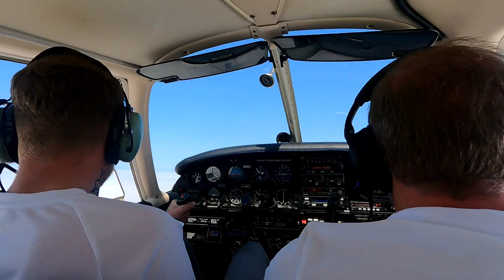Blackpool we go in a plane ✈️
today's flight over Blackpool with ANT Flight Training
What an amazing experience!

It's only £129.99 for a half hour flying lesson and you get to take 2 people up free!

Blackpool Airport,
Blackpool,
Lancashire,
FY4 2QS

Would you do this?

Highly recommend ANT Flight Training, we have had 2 flights with them now

They are highly professional and are amazing at putting you at ease

Book yourself a flying lesson it's a wonderful experience